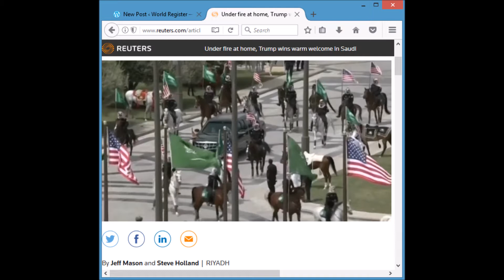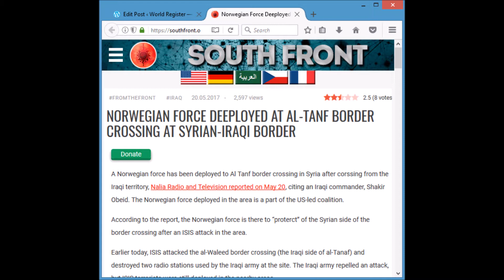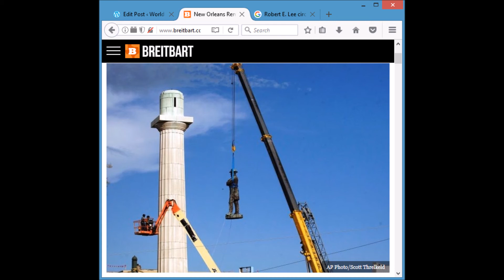World Register Report 05202017 - Trump in Saudi Arabia, Norwegians in Syria, NOLA Takes Down Lee